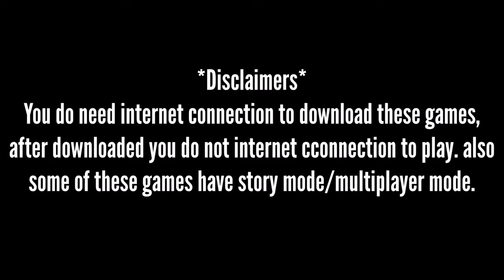No Wifi Games - Best Offline Games 2015 (Android & iPhone) ألعاب اندرويد لا تحتاج انترنت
No Wifi Games - Best Offline Games 2015 (Android & iPhone)
ألعاب اندرويد لا تحتاج انترنت

It seems that more and more games require internet connection in order to offer a complete gaming experience, but there are still plenty of titles that you can enjoy without being connected to a Wi-Fi or cellular network. If you're in search of games like these, I have a list that you'll like.

Keep in mind that Most of the games that we're presented IN the video also have multiplayer / online modes, but their greatness isn't noticeably diminished when your Android device is offline. ENJOY!

Game list:
1. manuganu 2
2. assassins creed pirate
3. limbo
4. despicable
5. six guns